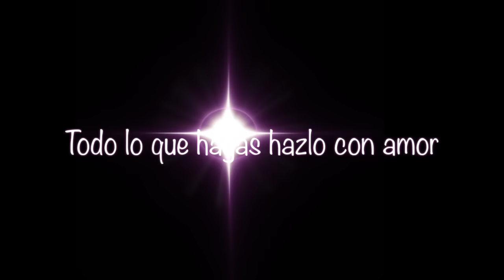Omega 3 & Omega 6, beneficios y dónde encontrarlos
Hola niñas!!!

Hoy les quiero hablar sobre los beneficios del Omega 3. El Omega 3 y el Omega 6 son ácidos grasos, es muy importante que nosotros los mantengamos nivelados. Nuestra comida, en especial la procesada, suele tener mucho aceite de soya o aceite de maíz,  eso nos incrementa los niveles de Omega 6 en nuestro cuerpo.

Para poder nivelar los niveles de Omega 3 y Omega 6, debemos revisar la etiqueta de los alimentos que compramos. Limitando los productos que añadan aceites de soya y de maíz. Otra recomendacion es consumir alimentos con altos niveles de Omega 3 como el salmón, la tuna,  la chía y la  linaza.

Espero que estos consejos les sirvan  mucho, los espero en mi próximo video. Abrazos!